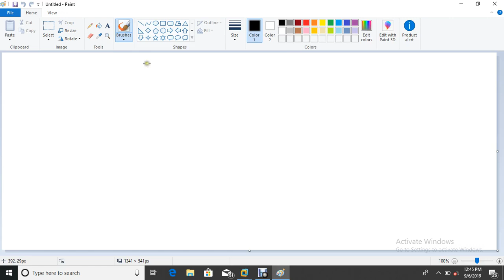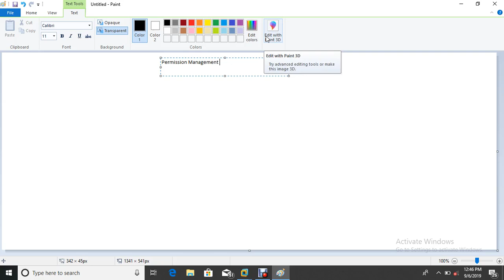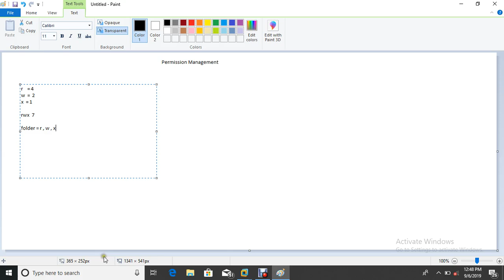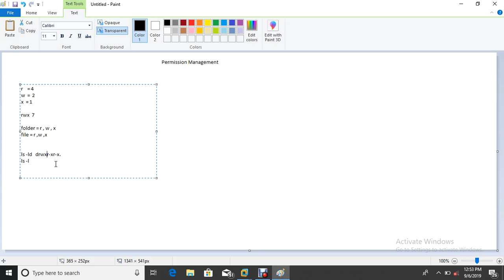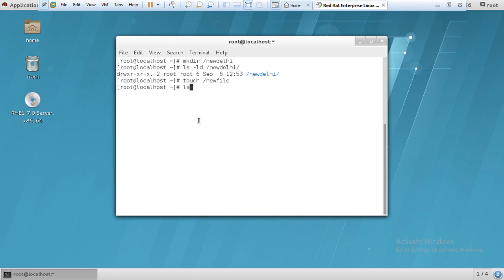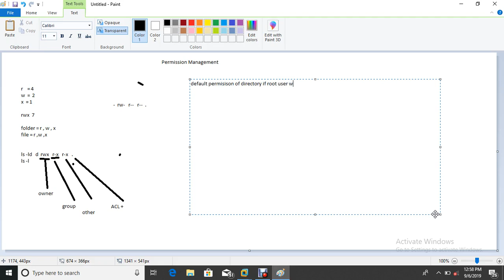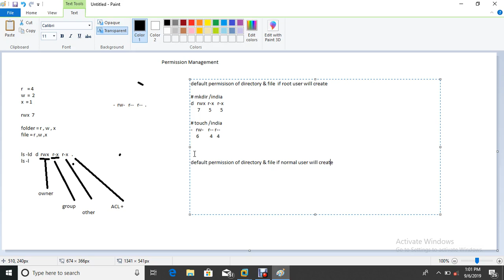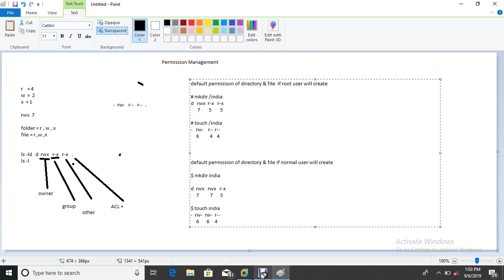Linux Permission Management Part 1 In HINDI